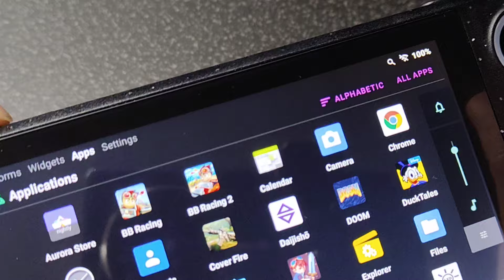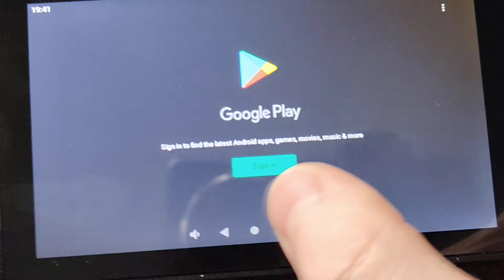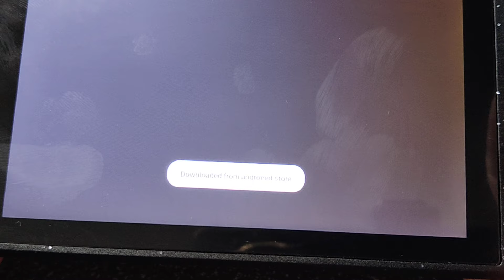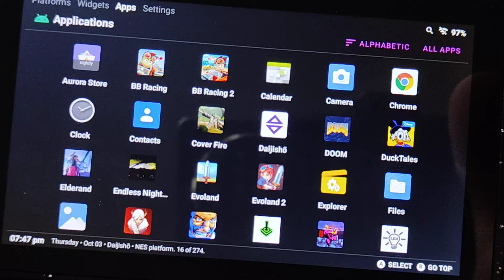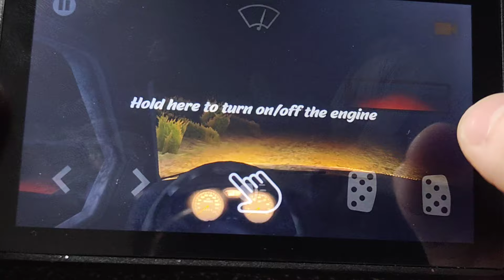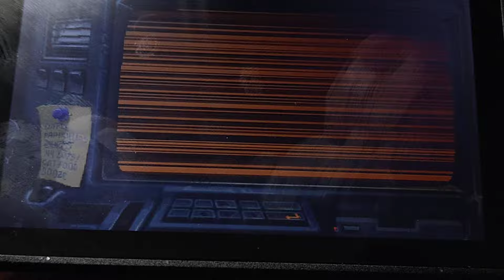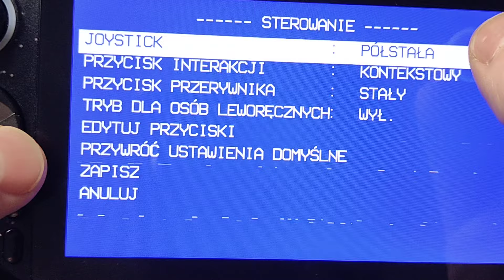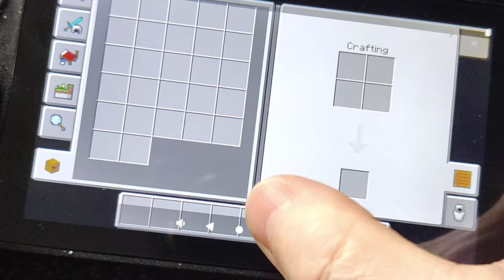GameMT E6 Plus Android games and Retroarch emulation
Special thanks to GameMT representative Sinyorksu for providing 64bit Android version for E6 Plus, and to make it possible install and play for you this amazing game on E6 Plus! 😊

Thanks a lot for @hackaround for Jelos fork cHAos for E6 Plus and for everyone from GameMT E6 & E6 Plus thread at Retro Handhelds Discord server!!!

For latest news and discussion related E6 Plus console please join GameMT E6 & E6 Plus thread at Retro Handhelds Discord Server :

Or

Link to official manufacturers shop GameMT Direct Store to buy E6 Plus: